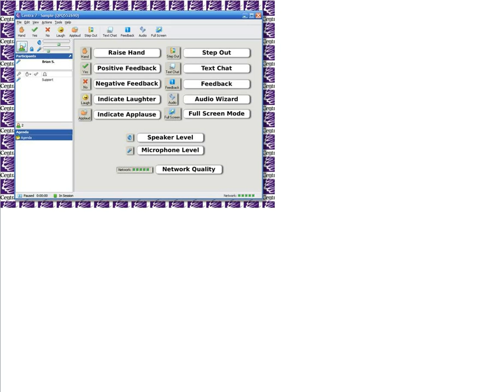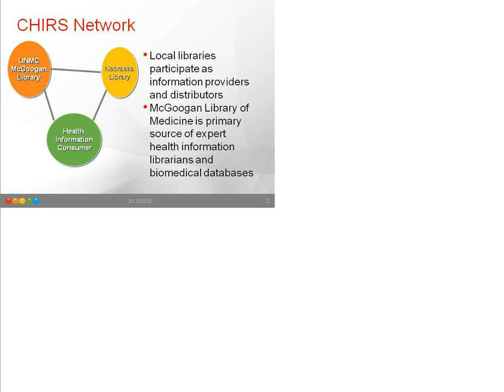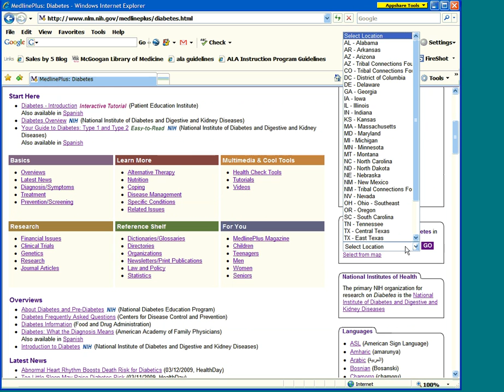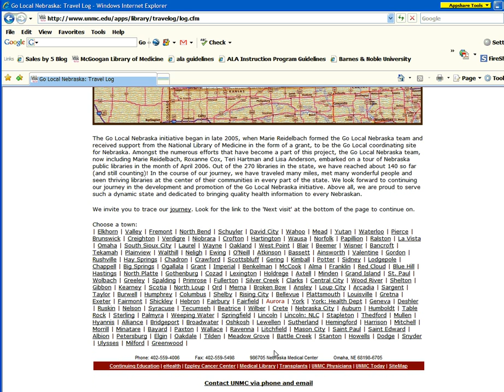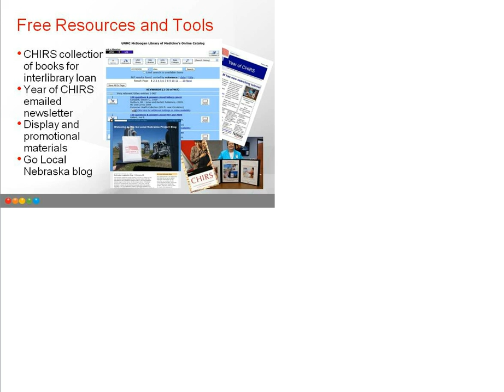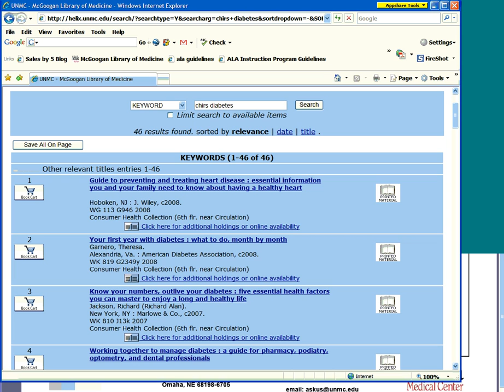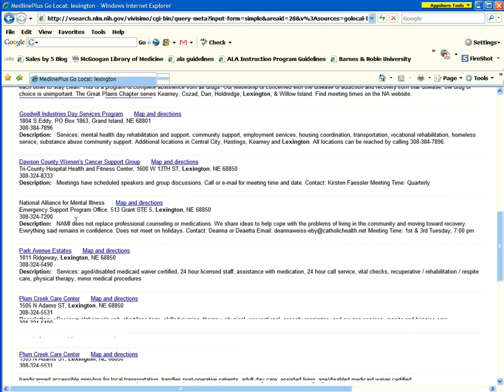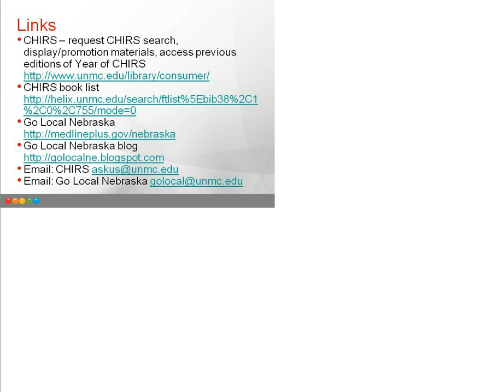NCompass Live: Go Local Nebraska and CHIRS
Go Local Nebraska and CHIRS - Your Local Information Resources for Health-related Issues

Looking for healthcare specialists or facilities that serve your community? Are patrons requesting advanced health information on their conditions? Lucky for you - your library already has Go Local Nebraska and the Consumer Health Information Resource Service (CHIRS) in its collection! We are the only state that has a service like CHIRS, and we are among 34 states and regions that have constructed a Go Local service. Sign up for this session to learn about the Go Local Nebraska directory and CHIRS resource, and how you can showcase their benefits to your community leaders and citizens.